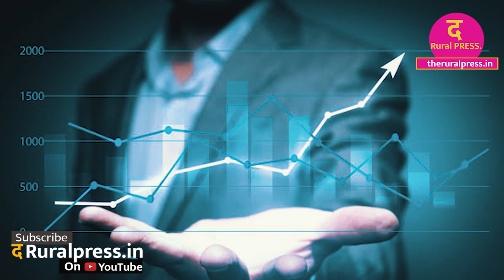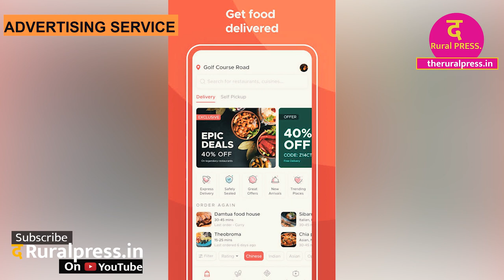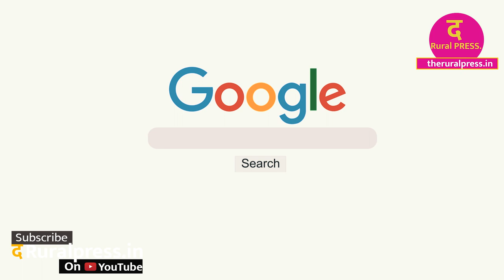zomato और swiggy का खेल बिना नुकसान बाजार पर कब्ज़ा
जोमाटो और स्विग्गी कैसे कमाते है पैसा, क्या है इनका मास्टर प्लान देखिये इस वीडियो में।

एक ही क्लिक में पढ़ें  The Rural Press (theruralpress.in)की सारी खबरें।